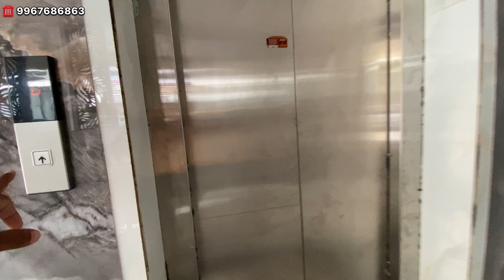Budget flats in navi mumbai | 2 bhk in ulwe navi mumbai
Budget flats in navi mumbai available for sale in ulwe sector 2 this property is ready possession all banks loan available for this property for visit today contact Arahant real estate 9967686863